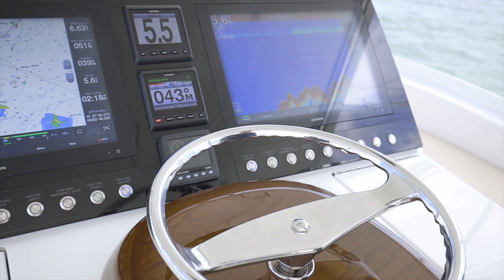New 2020 Viking Yachts 46 Billfish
The 2020 46 Viking Yacht Billfish offers an exciting, larger model option to the Billfish lineup. Like its predecessor, the 38 Billfish, the 46 model shares the same improved building methods and materials. The Billfish models are built with many of the same mechanical systems, components, and technologies found on Viking's larger models. This 46 shines in exciting performance and elite design quality. Accommodations provide a two stateroom/one head layout, comfortable for you and your guests during the day and overnight.

As Viking continues to develop the Billfish series, the building methods and materials have gained efficiency, which adds even more value to these boats. A modified vinylester resin is used in the entire hull skin. End-grain balsa and closed-cell foam are used as coring materials in selected areas for optimized strength and stiffness while minimizing weight. The single integral fiberglass fuel tank, sealed to the hull with resin foam, is resin infused with balsa coring on all sides for stiffness. The hull-to-deck joint is mechanically fastened every three inches and fiberglassed inside.

For ease of maintenance, each engine, and other critical machinery is located beneath electrically-actuated hatches in the command deck area. The Billfish is designed and built with many of the same mechanical systems, components, and technologies found on larger Vikings.